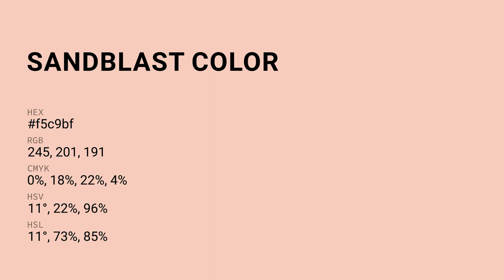Sandblast color f5c9bf hex Cool Red color f5c9bf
What color is Sandblast ? f5c9bf hex, Cool Red color f5c9bf

Hex f5c9bf Color Code is also known as Sandblast color

Hex f5c9bf Color code in RGB color code model is created after adding 96.08% red color, 78.82% green color and 74.9% blue color.
Hex f5c9bf Color code in CMYK color (process color) code model is generated after subtraction of 0% cyan, 18% magenta, 22% yellow, 04% black.